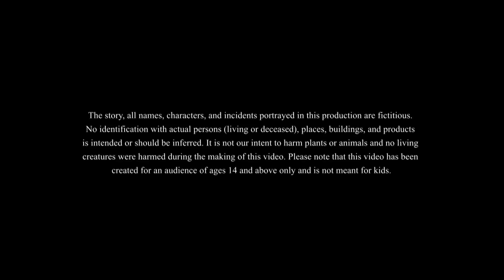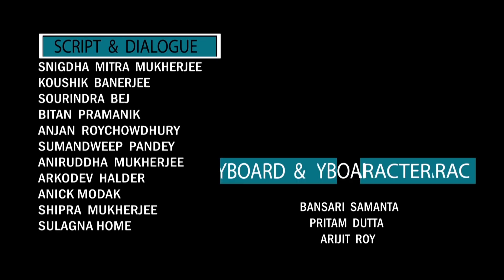लकड़हारा की सफलता - लकड़हारा की कहानियां Woodcutter | Successful woodcutter | हिंदी कहानियां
We @ssoftoonshasteraho  bring to you लकड़हारा की सफलता - लकड़हारा की कहानियां Woodcutter | Successful woodcutter | हिंदी कहानियां

This is our लकड़हाराकी कहानियां
The story is about a successful woodcutter